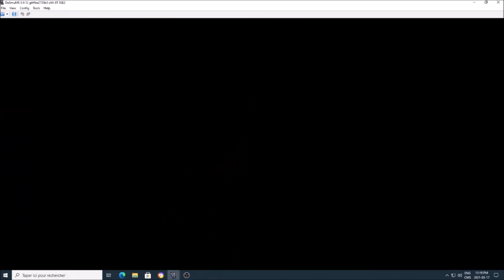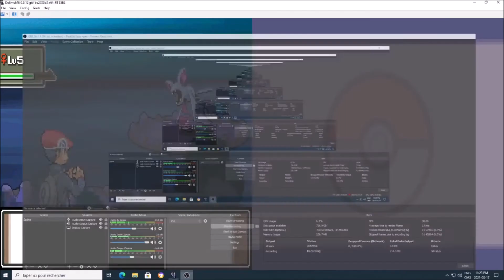Pokemon Platinum Part 1 - Update and Going to the first gym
So Part 1 is just me going to the first gym to be at same place as P0IS0N Rage. The video is in fast foward with classic pokemon songs.

The pokemon songs are used only for entertainment and because they are amazing!

Check out P0IS0NRage, you might get a kick out of his videos.